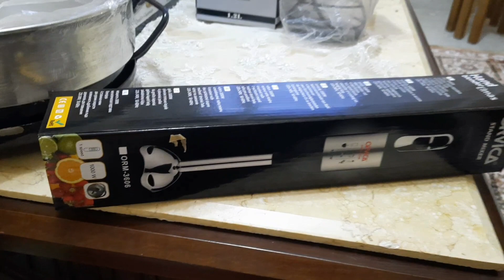أواني الشهر الفضيل 💖 تشكيلة متنوعة💪 مع وصفة قمة فالبنة